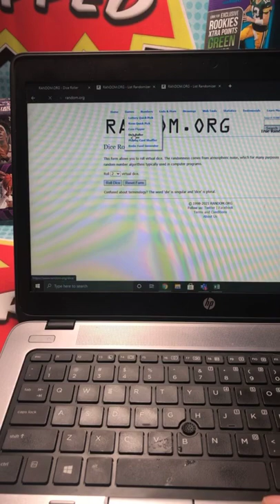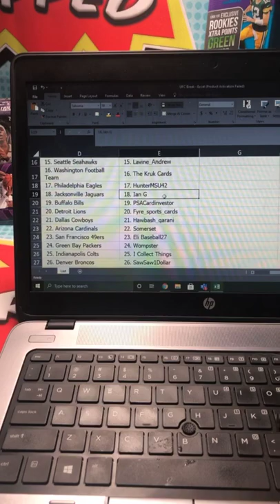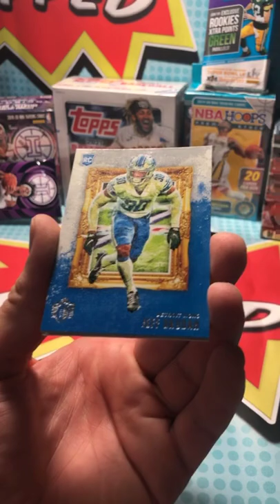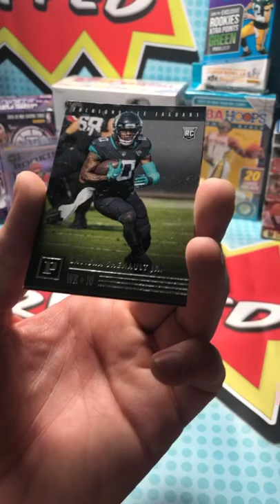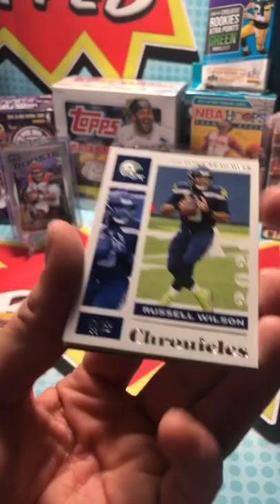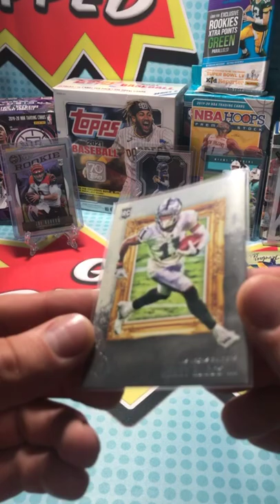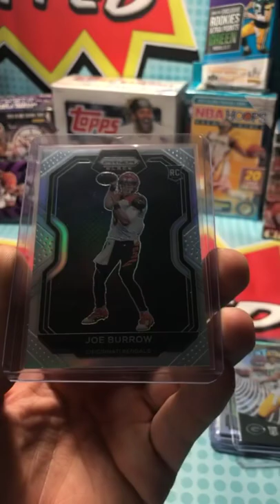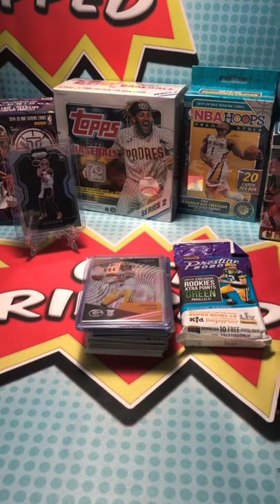WELCOME TO GET RIPPED COLLECTIBLES GIVEAWAY!!!!!!!!! SILVER PRZIM BLACK 🤯🤯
Thank you everyone for the support and welcome to the GetRipped family!

Ebay-Getrippedcollectibles